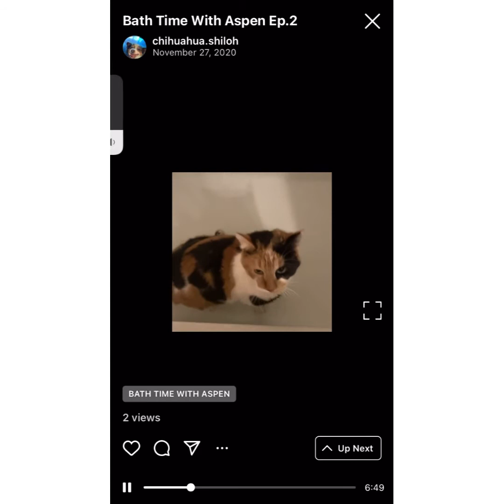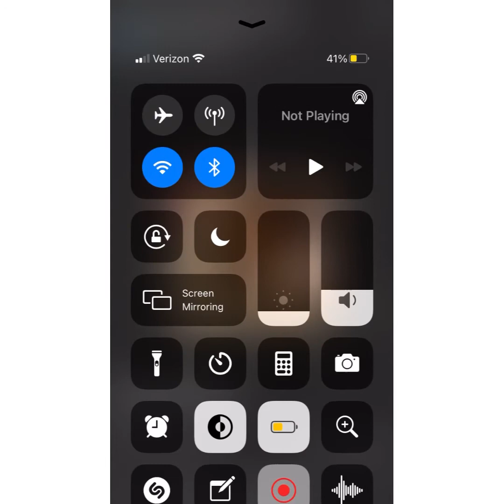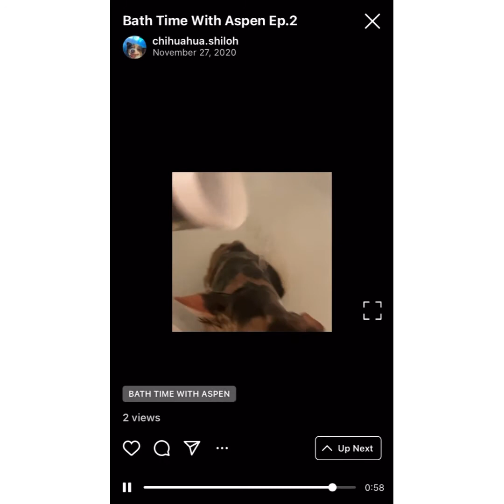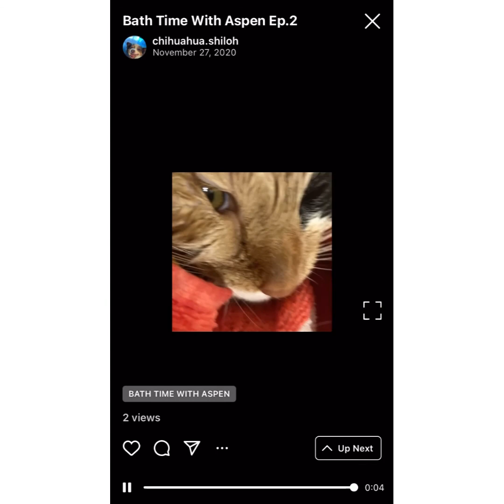Bath Time With Aspen!! Episode 2